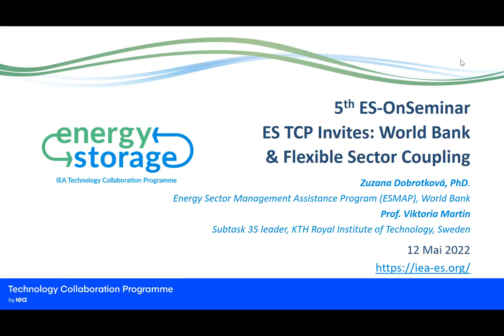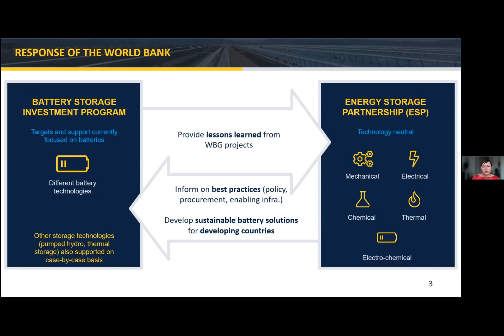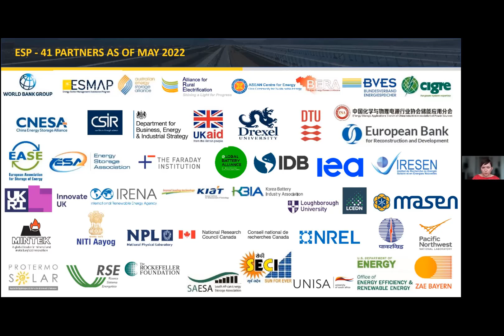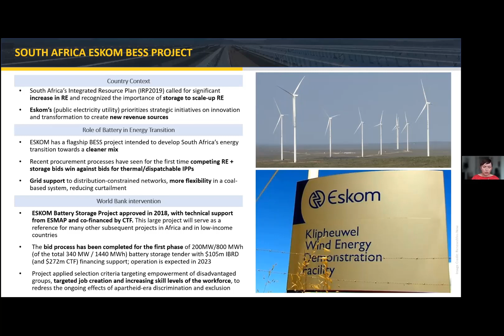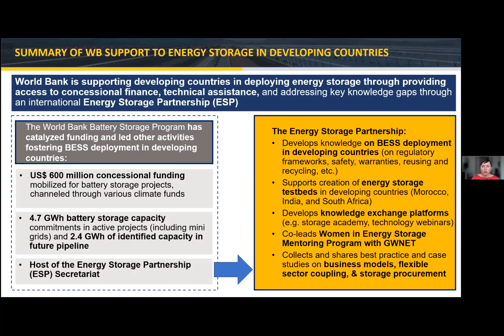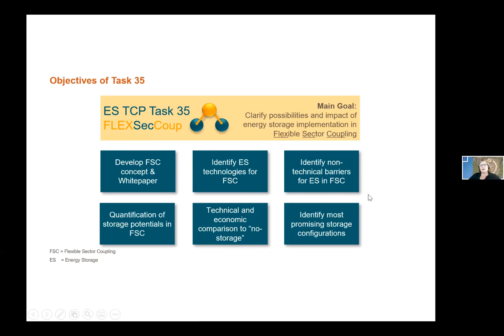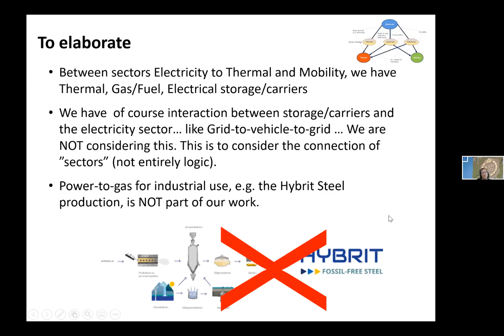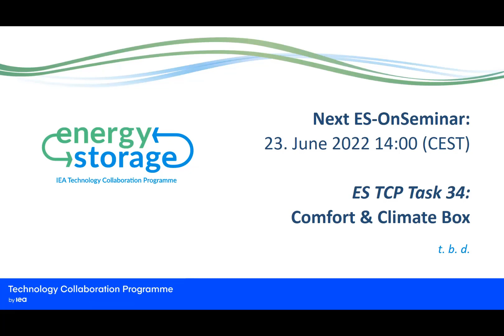IEA ES TCP OnSeminar, 12 May 2022: World Bank & Flexible Sector Coupling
Speakers:
Zuzana Dobrotková PhD, World Bank
Prof. Viktoria Martin, KTH Royal Institute of Technology, Sweden